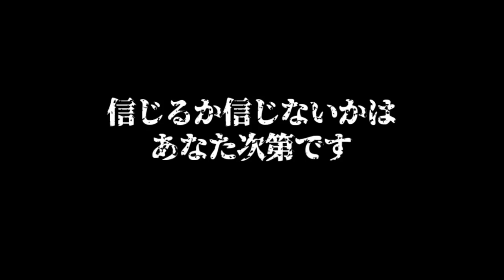【フォートナイト】100人のゴースティングと有名YouTuber3人でバトル！！